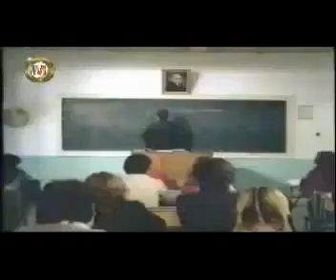بیله سوار مغان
ابراهیم تاتلس یالان